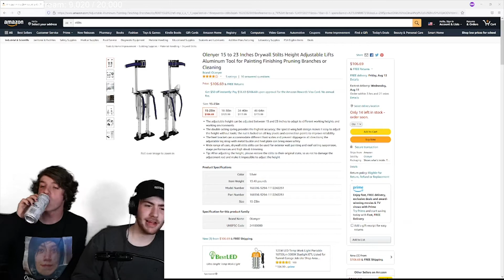Karl kisses Sapnap on the hand...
Hi! We're Dream Team Clips. We post clips of your favourite Dream Team Members, so you can cach up on moments you may have missed on their streams!